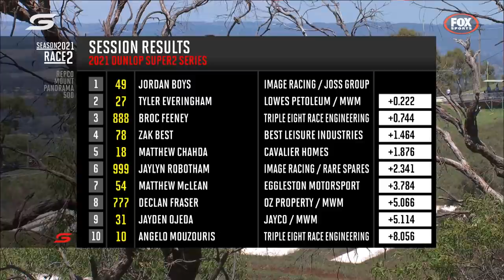Race 2 Highlights - Repco Mt Panorama 500 | Super2 2021